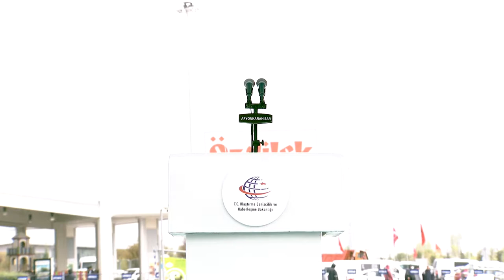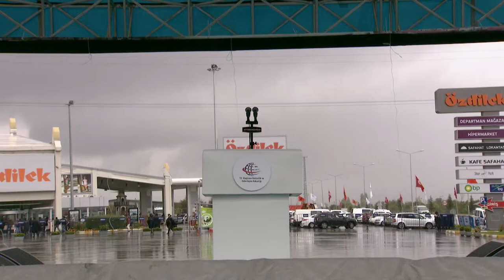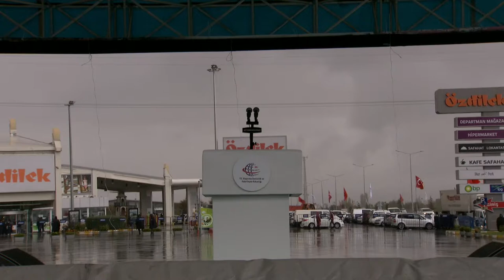20171008 1103 ALTUS HD SD SNG 11129 4444 instant record